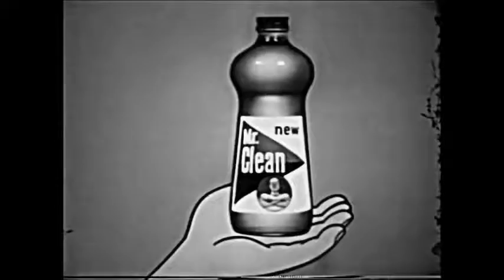Everybody Loves Mr. Clean Reissue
I am making myself advertise this stuff on YouTube.